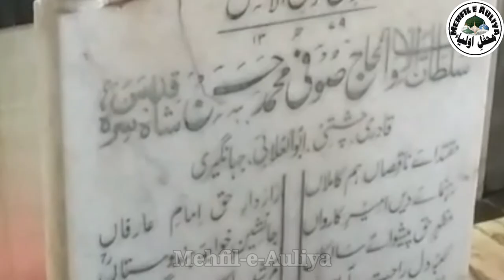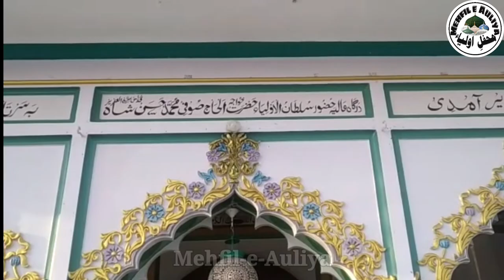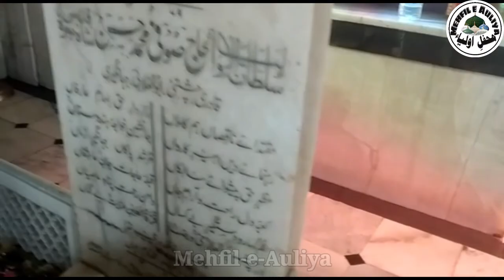Khwaja Soofi Mohammad Hasan Shah | Bhaisodi Shareef | ख्वाजा सूफी मोहम्मद हसन | خواجہ محمد حسن شاہ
Documentary of Hazrat khwaja Soofi Mohammad Hasan Shah Qadiri, Chishti, Jahaangiri, AbulUlaai Alehir Rehma

Name :                    Muhmmmad Hasan Shah
Father Name :        Shaikh Ramzan Ali
Birth :                       1295 Hijri, 1878 AD
Piro Murshid :         01- Sultanul Arefeen Hazrat Soofi Nabi Raza Shah Lakhnawi
                                  02- Hazrat Soofi Shah Inayat Hasan
Laqab :                     Sultan-ul-Auliya
Silsila :                     Abul Ulaai, JahaanGiri, Naqshbandi, Qadri, Chishti, Soharwardi.
Wisaal  :                   06 Jamadi-ul-Aula 1379 Hijri, 08 November 1959 AD
Mazaar  :                  Murshid Nagar Qasba Bhaisodi Shareef, Teh- Milak Distt- Rampur. U.P. India

Channel :           Mehfil-e-Auliya
Video Created
by :                     Bilal Raaz